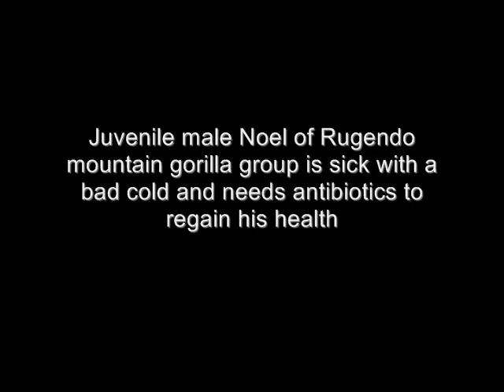Curing a Gorilla's Cold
Gorilla Doctors Jan and Eddy perform an intervention on Noel, a young male gorilla in Rugendo group in Virunga National Park, DRC. The gorilla had been sick with respiratory disease for a few days and wasn't getting better so Dr. Eddy darted him with antibiotics. He made a quick recovery. The Gorilla Doctors are dedicated to saving the lives of the critically-endangered mountain and Grauer's gorillas of Rwanda, Uganda, and DRC through health care. Our international team of veterinarians is the only group providing these animals with direct, hands-on care in the wild.